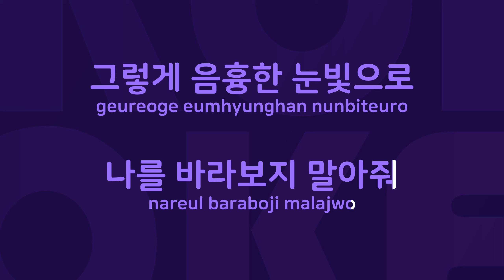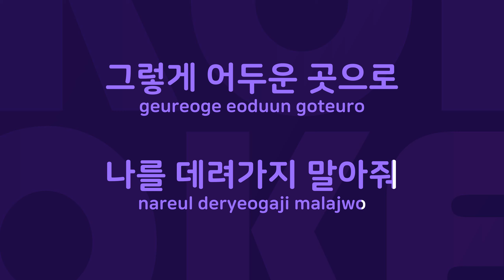기다려 늑대 : Originally Performed By 줄리엣 Karaoke Verison